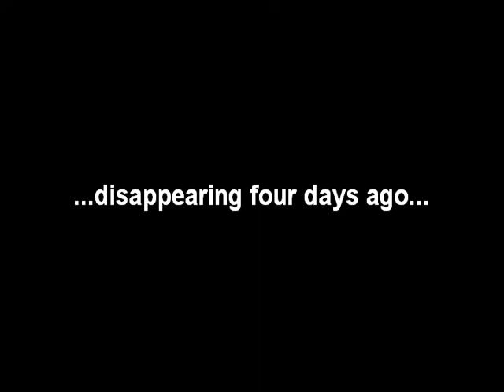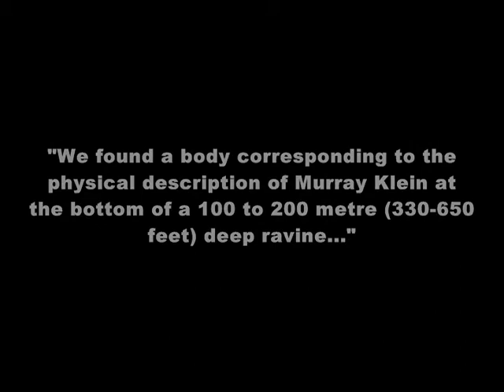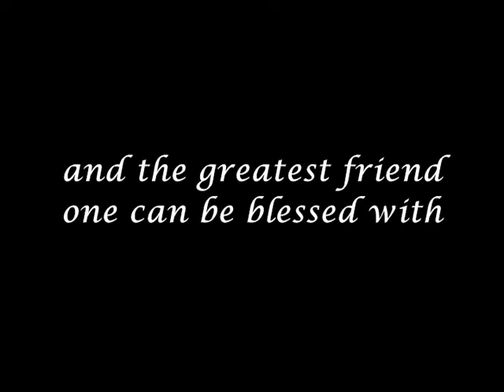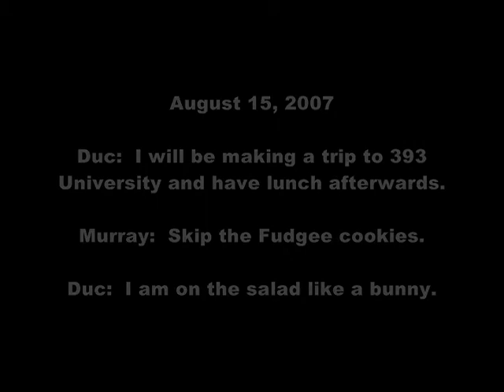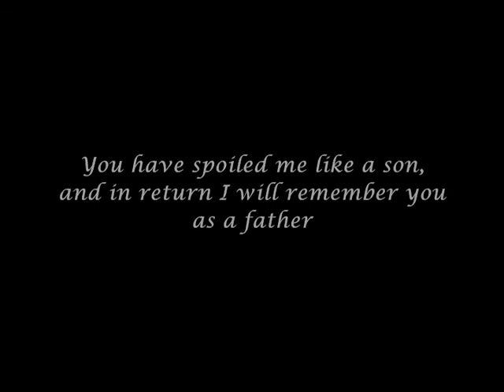I remember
A tribute to a lost friend who was taken too early.